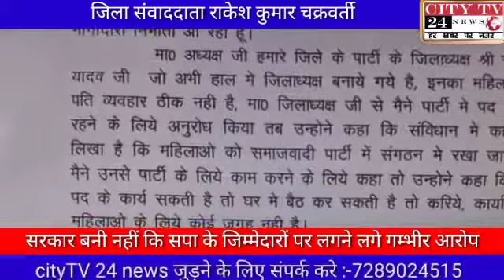सरकार बनी नहीं कि सपा के जिम्मेदारों पर लगने लगे गंभीर आरोप जिला संवाददाता राकेश कुमार चक्रवर्ती की